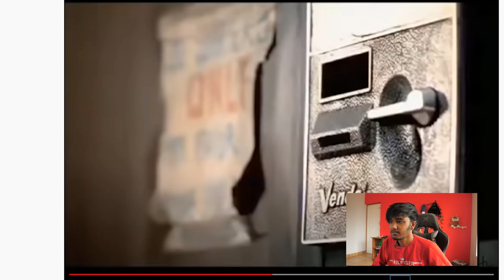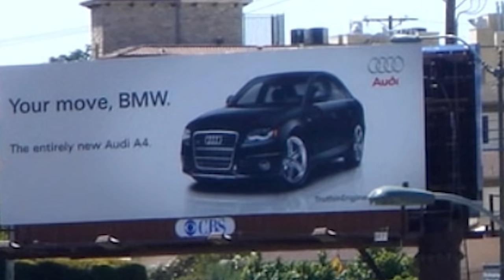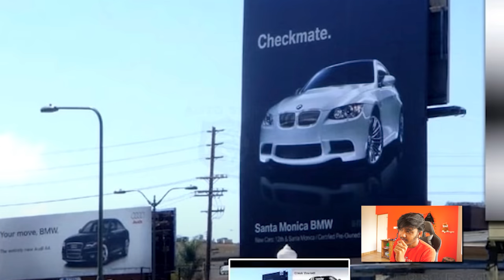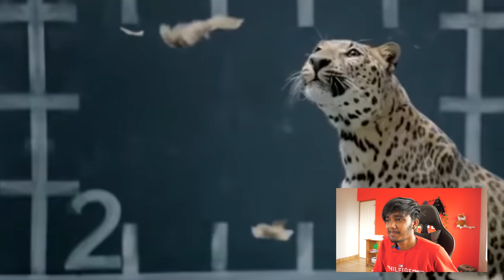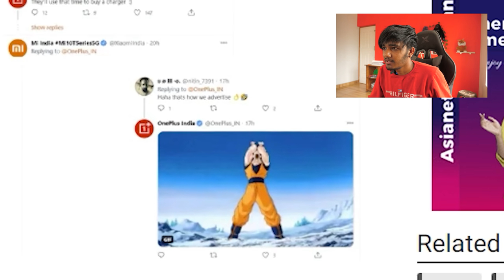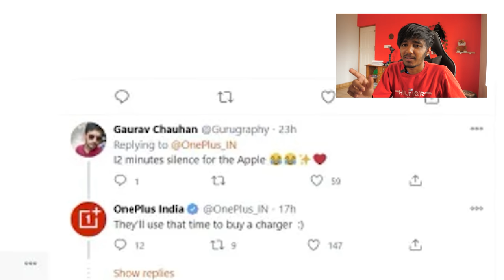HARPIC V/S DOMEX!!🤣🤣